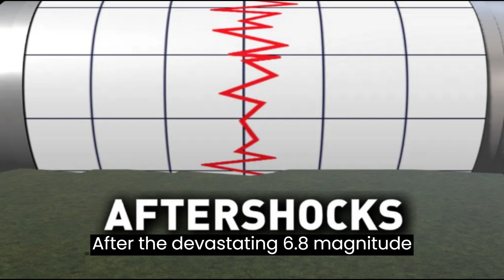Magnitude 4.8 Earthquake Depth 10 km Strikes Morocco on 8th Sept 2023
Earthquake Subject To Change

After the devastating 6.8 magnitude earthquake struck Morocco, there have been many aftershocks. More than 2,000 people have been killed and the number of dead is expected to rise. Many of the fatalities are said to be in hard-to-reach areas south of Marrakech.

I cover Earth Changing Extremities Worldwide

Speaker Credits: Edited by EarthExtreme
Earthquake Info Credit: EMSC